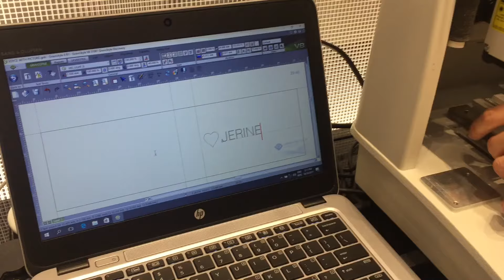YSL Lipstick Engraving